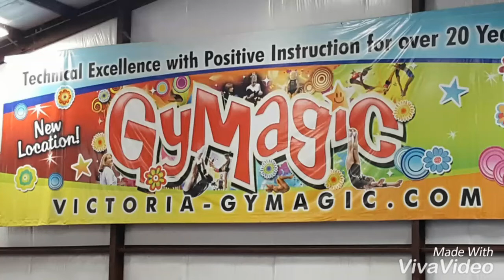Gymagic 2.4.16 Ellie Frye